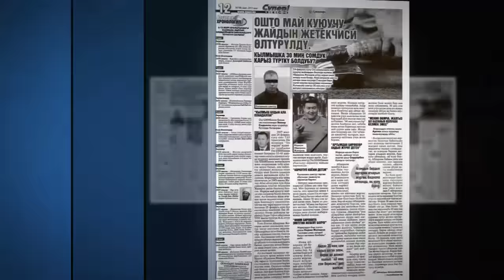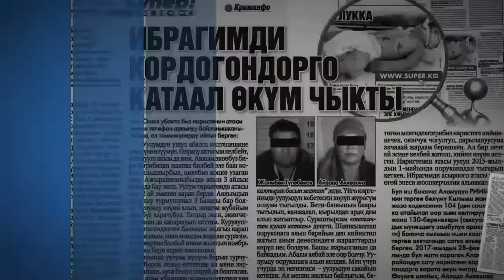"Супер-Инфо” гезитинин №748-жаңы санында...